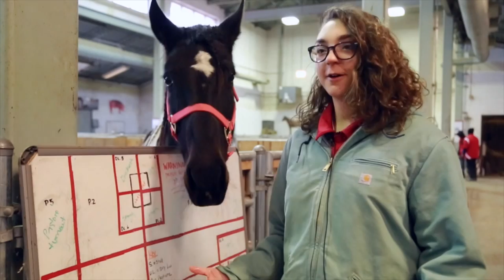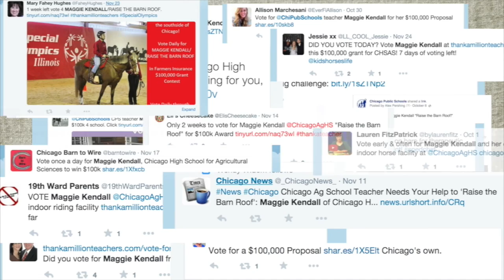CPS Teacher Feature: Maggie Kendall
Maggie Kendall is a teacher at the Chicago High School for Agricultural Sciences. She's using a $100,000 grant she received from Farmers Insurance to take her Animal Science curriculum to a whole new level.